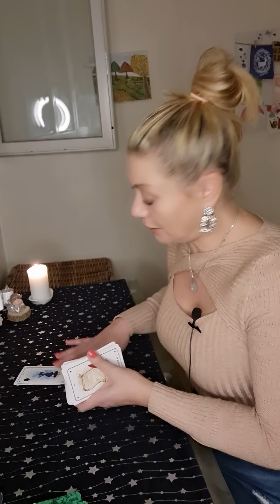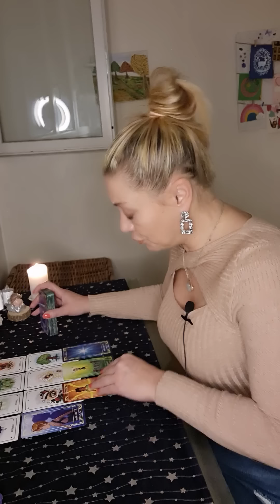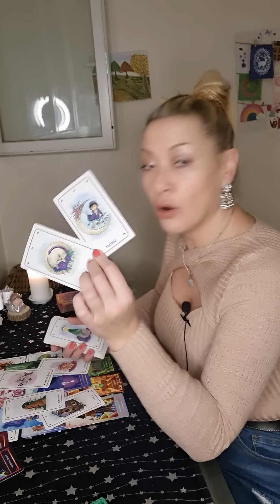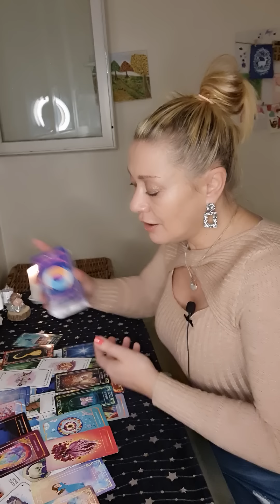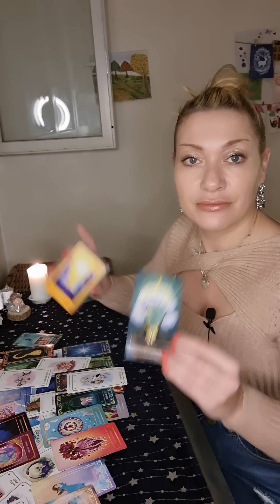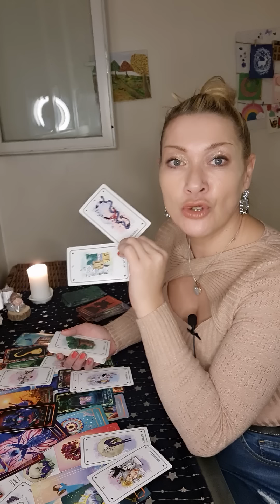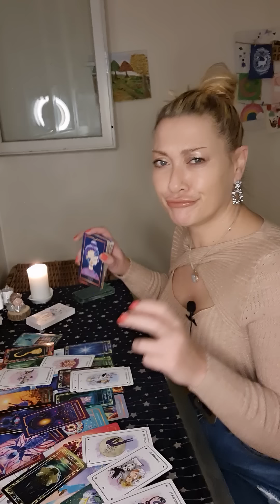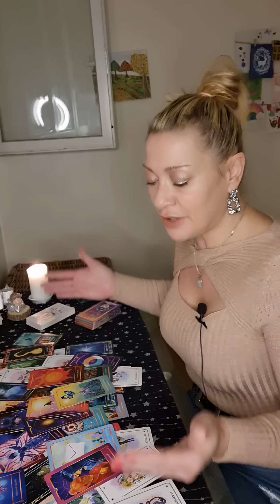vous fermez la porte à la souffrance ! reprise de souveraineté face à cet ex... ou pas ! 🙄🤔